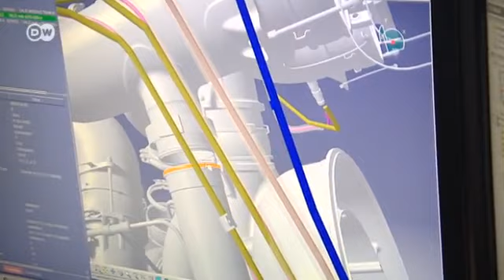Tecnología superior: los sistemas de conducción del Airbus | Hecho en Alemania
Los sistemas de conducción interna del nuevo Airbus 380 proceden de la empresa PFW de Speyer. Esta empresa, líder del mercado, que estuvo a punto de quebrar, no sólo suministra a Airbus. Bombardier y el consorcio internacional Embraer también están entre sus clientes y su cartera de pedidos está repleta.